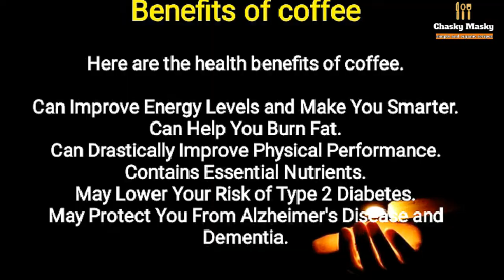Coffee | fluffy coffee | instant coffee | کافی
Benefit of coffee.
Here are the top 13 health benefits of coffee.
Can Improve Energy Levels and Make You Smarter. ...
Can Help You Burn Fat. ...
Can Drastically Improve Physical Performance. ...
Contains Essential Nutrients. ...
May Lower Your Risk of Type 2 Diabetes. ...
May Protect You From Alzheimer's Disease and Dementia. ...